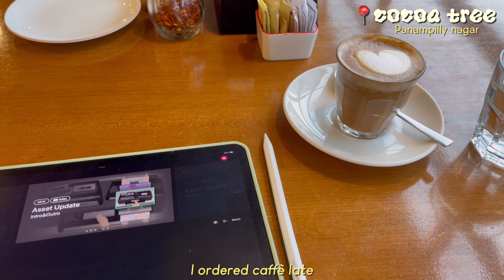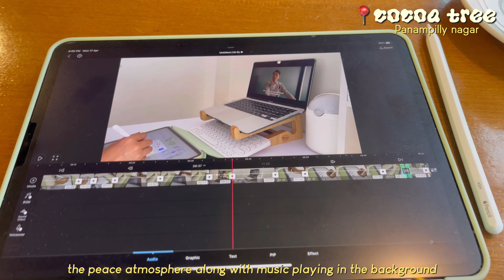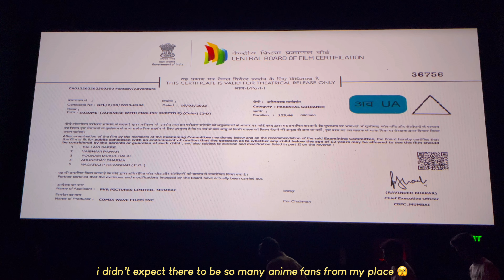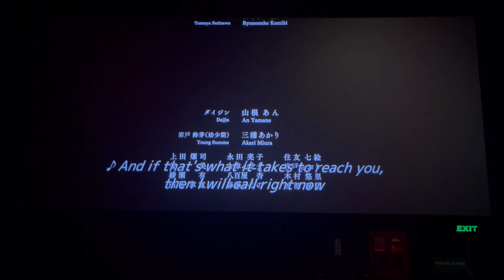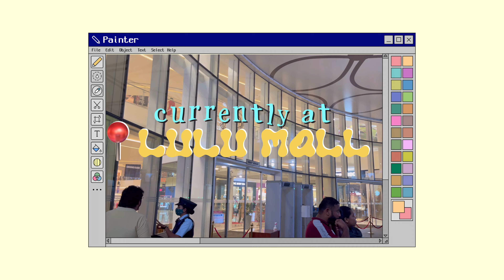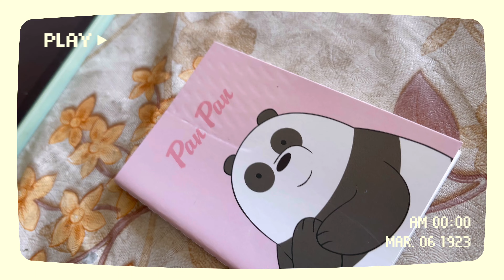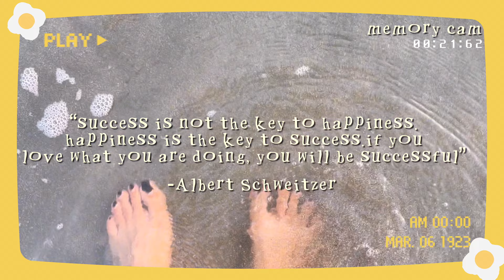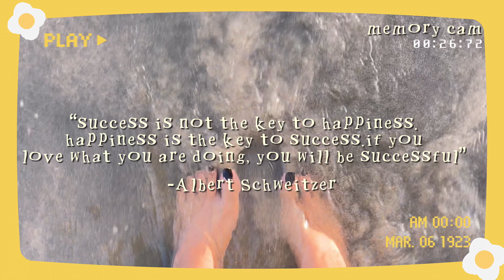My summer vlog | India ☁️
Hi friends

I am back with a new summer vlog :)
This is the first part of my summer vlog.
In this video I’m Watching suzume alone in theatre , spending time alone in cafe, shopping , traveling to friends place, making memories , enjoying little things .

I hope you find this vlog refreshing ☁️🌱

Music

Tags 🏷️